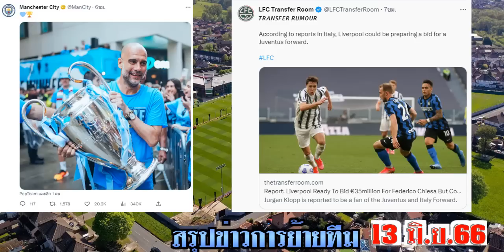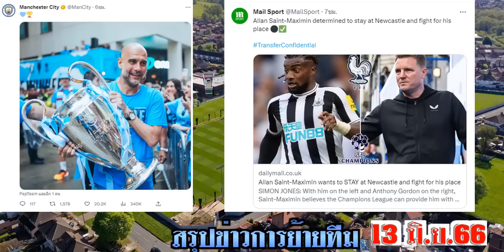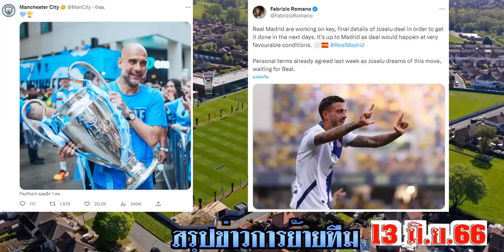สรุปข่าวการย้ายทีม ล่าสุด 13 มิ.ย. 66 เวลา 08.00 น. - เจ้าชายฯ..ซื้อเอ็มปับเป้! หงส์เลือกโคเน่ ปืนเฮ